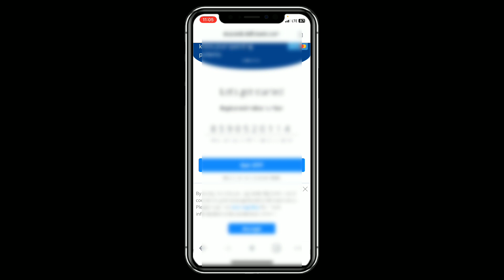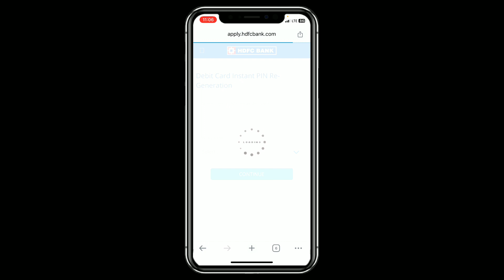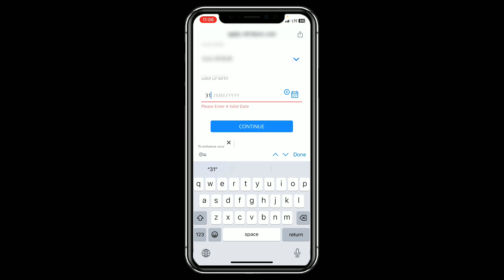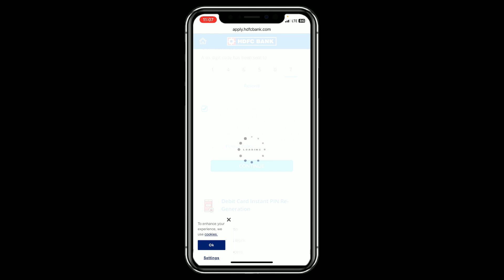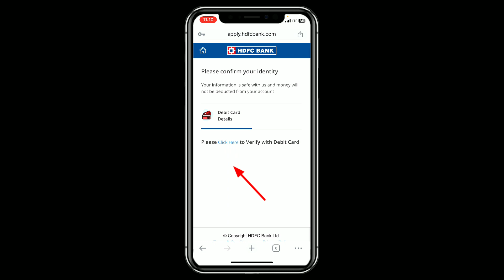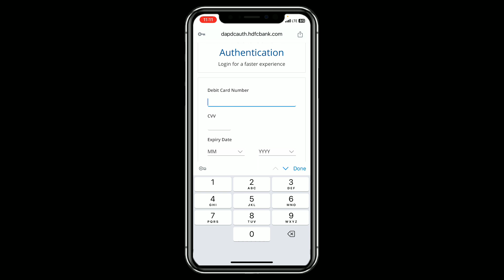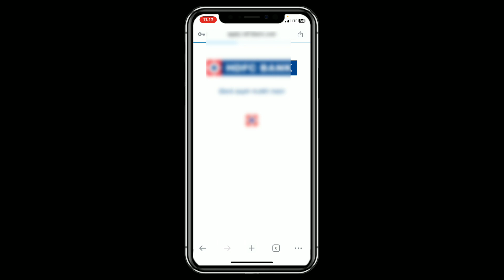How To Generate Atm Pin HDFC Debit Card Use Online Malayalam | HDFC ATM Card PIN Set